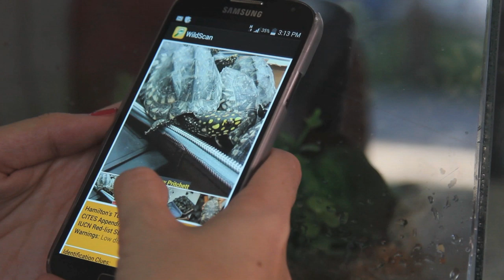Report Wildlife Crime with WildScan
The global illicit trade in endangered species is ravaging the world’s biodiversity. One of the major challenges associated with enforcing current wildlife trafficking laws is correctly identifying endangered species.

WildScan is a mobile species identification and response application released by ASEAN-WEN, USAID, and Freeland.

Credits:

Produced by: Matthew Pritchett & Molly Ferrill / Freeland Foundation
Shot and Edited by: Molly Ferrill / Freeland Foundation
Featuring: Nancy Gibson / Love Wildlife Foundation